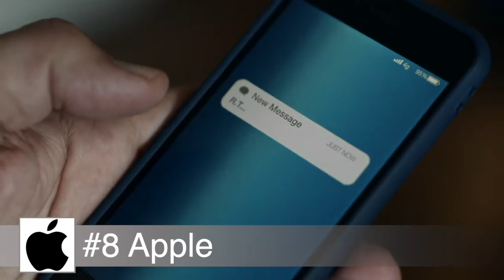JACK RYAN S2 product placement - top 10 brands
Concave Brand Tracking looks at the 10 most visible product placement brands in the second season of Amazon's JACK RYAN.